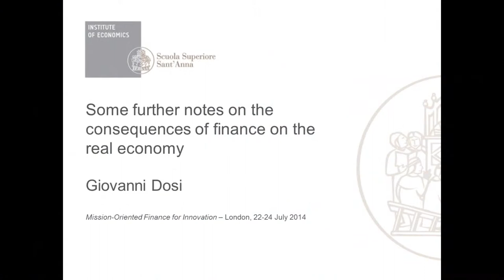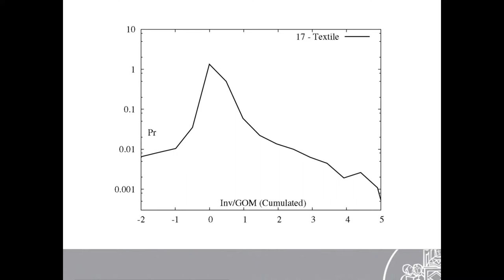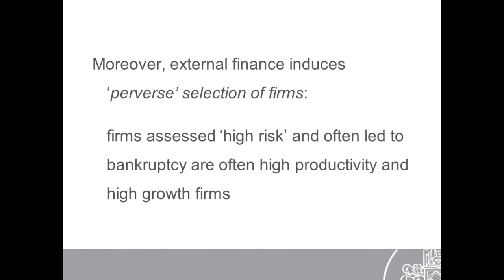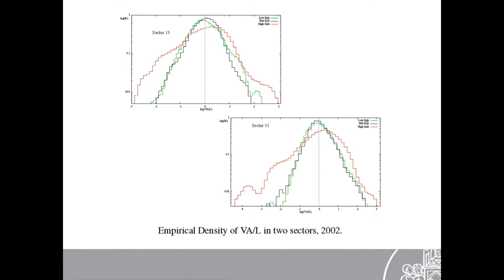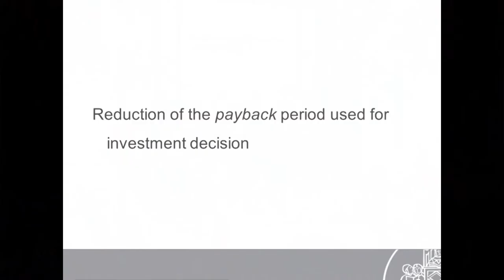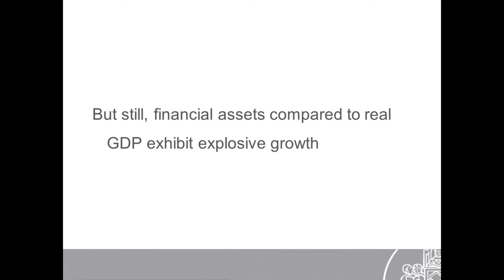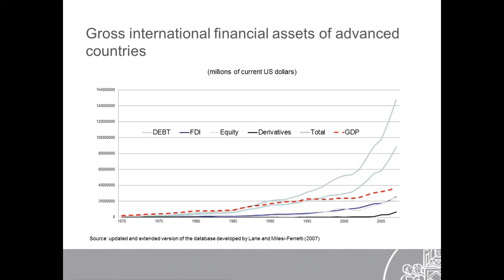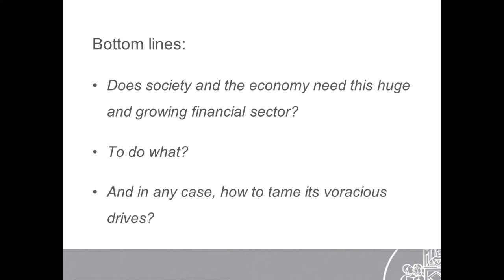MOFI2014 - Day 2 - Giovanni Dosi (Institute of Economics at the Scuola Superiore Sant’Anna)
Giovanni Dosi's response to Adair Lord Turner on the second day day of the Mission-Oriented Finance for Innovation Conference (MOFI2014), held in London from the 22nd to 24th of July 2014.